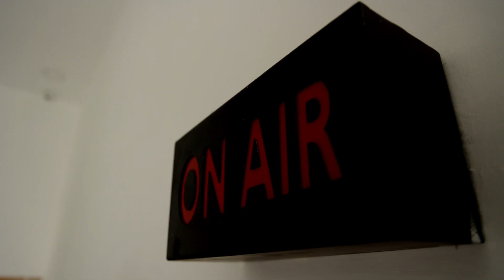மாண்டஸ் புயலின் தாக்கம்.. 60 வருட புளிய மரம் வேரோடு சாய்ந்ததில் வீடுகள் சேதம்